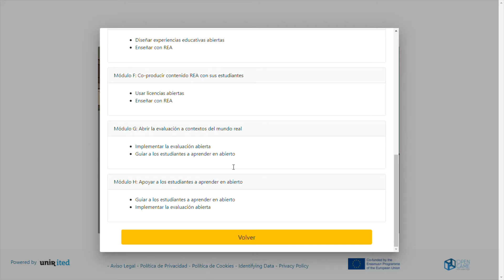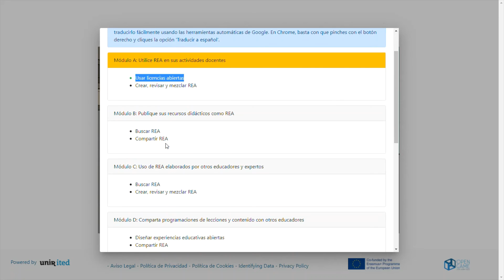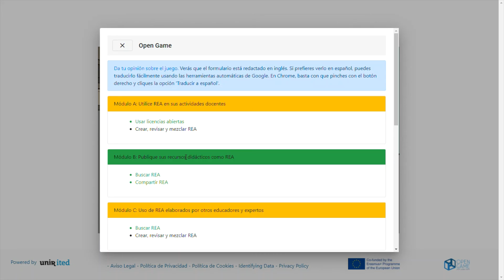Catch the Open! Midiendo nuestro avance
Serious game tutorial about promoting open education
Cofunded by the Erasmus+ Programme of the European Union
Coordinated by @UNIRResearch

The European Commission support for the production of this video does not constitute an endorsement of the contents which reflects the views only of the authors, and the Commission cannot be held responsible for any use which may be made of the information contained therein.

Promoting Open Education through Gamification
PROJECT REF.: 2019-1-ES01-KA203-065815